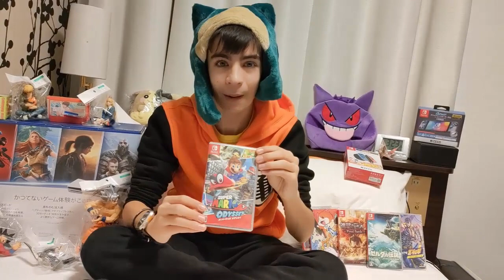RIASSUNTO ACQUISTI PRIMO GIORNO AD AKIHABARA IN GIAPPONE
ECCO IL RIASSUNTO SERALE DEGLI ACQUISTI FATTI IL PRIMO GIORNO !!!
ABBIAMO COMPRATO DI TUTTO !!!
QUA VEDRETE IN GENERALE GLI AGGIORNAMENTI GIORNO DOPO GIORNO ...SUCCESSIVAMENTE VEDRETE VIDEO DEDICATI PER OGNI TIPO DI ACQUISTO !!!
BUONA VISIONE E SALUTI DAL GIAPPONE !!!